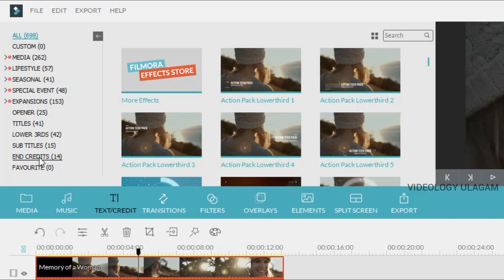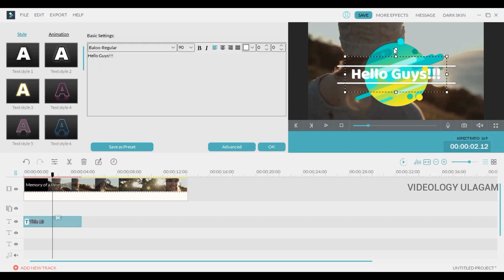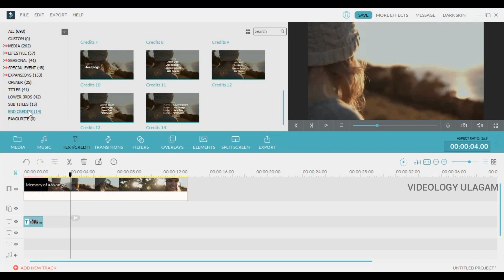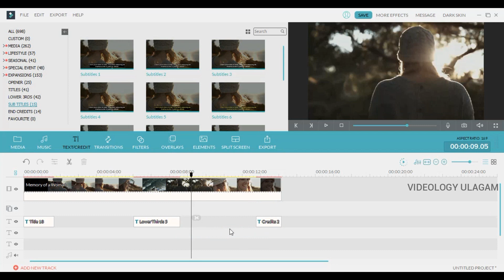How to Add Text on a Video using Filmora | Filmoraல் text add எப்படி செய்வது?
How to add text on a video using Filmora | Filmoraல் text add எப்படி செய்வது | Filmora video editing tutorial in Tamil | filmora Tamil

Hello Guys in this video I am going to show how to add text on a video using filmora video editing software and also how to add end credits on a video, how to add subtitles in your video using filmora software

Daily @9.00PM Filmora Video Editing Tutorials in Tamil

Wondershare Filmora Video Editor is a program designed to make the process of video editing as simple as can be, while still remaining a powerful and versatile piece of software. If you are new to the world of video editing, or if you are an experienced editor who simply wants a quicker way of doing things, then give it a look...
Simple but Versatile

Anyone who has ever used a video editing program will know that some of the higher-profile pieces of software can be a little fiddly, and will take time for a newcomer to get their head around. Wondershare Filmora Video Editor, on the other hand, makes sure that its interface is as pared down as possible: it will take only a short while to learn to use this program, and before long you will be editing and cutting your own videos. Make no mistake, with Wondershare Filmora Video Editor you will have a video-editing powerhouse at your fingertips!
A Range of Features to Liven Up Your Videos

Just because it is easy to use does not mean that Wondershare Filmora Video Editor scrimps on features. At the Filmora website you will be able to download filters, effects and even animation that will add a new angle to your videos: whether you want to make special effects on a budget or simply want to liven up your home videos for a laugh, you are sure to find the right thing with Filmora.

Small Tripod Rate+Free Delivery---RS-175/-

50 INCH Tripod

Microphone (mic)3.5mm---RS-170/-